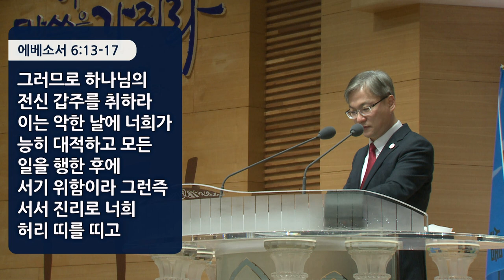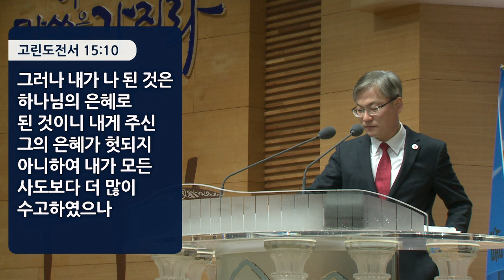경산중앙교회 / 김종원 목사 / 진군식(디모데후서 2:1-4)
* 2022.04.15 금요성령집회 설교

2:1 내 아들아 그러므로 너는 그리스도 예수 안에 있는 은혜 가운데서 강하고
2:2 또 네가 많은 증인 앞에서 내게 들은 바를 충성된 사람들에게 부탁하라 그들이 또 다른 사람들을 가르칠 수 있으리라
2:3 너는 그리스도 예수의 좋은 병사로 나와 함께 고난을 받으라
2:4 병사로 복무하는 자는 자기 생활에 얽매이는 자가 하나도 없나니 이는 병사로 모집한 자를 기쁘게 하려 함이라